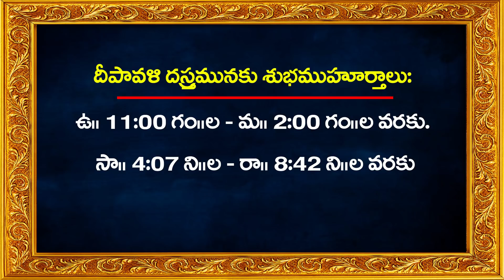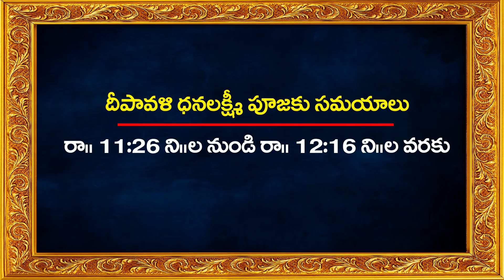దీపావళి రోజు మంగలహారతులు, లక్ష్మీ పూజ సమయాలు | దీపావళి పరిహారం | sanathanam | By Sri Tejaswi Sharma